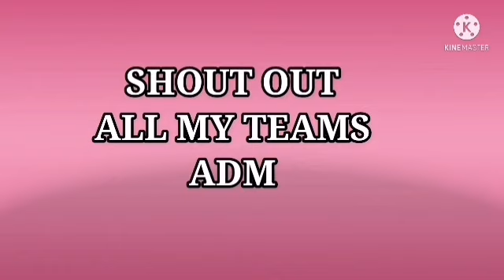CHICKEN BURGER BIG MEAL BOX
Hello, thank you everyone who always sending thier support on my video content l my channel.